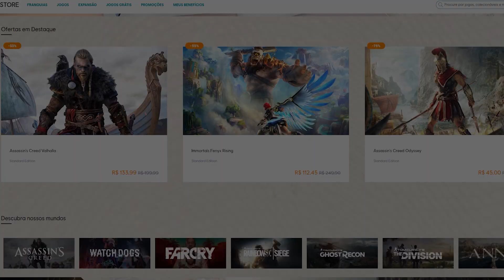RIDERS REPUBLIC PRIMEIRAS IMPRESSÕES DO BETA | É BOM? VALE A PENA? GAMEPLAY PS5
Confira o nosso vídeo com as primeiras impressões do beta de RIDERS REPUBLIC fazendo uma análise/crítica/review antecipada sobre o que achamos do jogo. Quer saber se o jogo é bom e a vale a pena mesmo? Veja no vídeo!